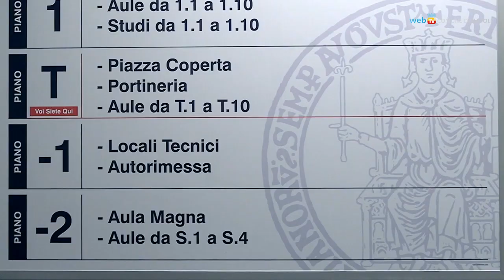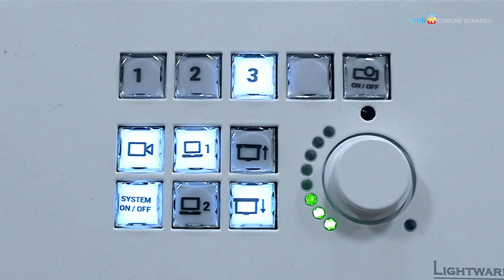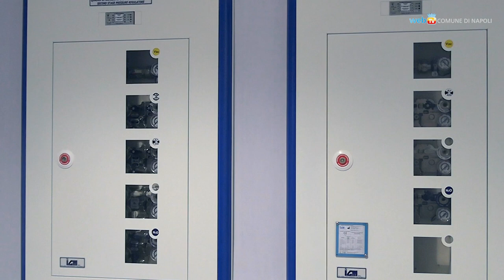Tutto pronto a Scampia per far partire l Università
L'apertura dei nuovi spazi dell'Università Federico II fa parte del lavoro che il Comune di Napoli ha dedicato a Scampia.